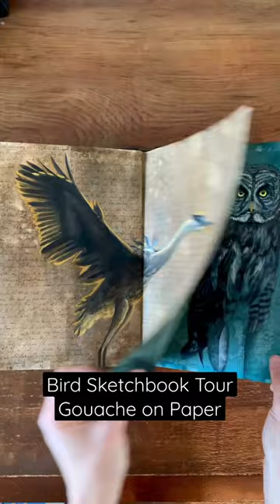Bird Sketchbook Tour 🎨 🦢 Gouache on Acrylic Ink Toned Paper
A quick flip through of my bird sketchbook, which is a Stillman and Birn Zeta series hot press paper. I LOVE this book, it feels like an extension of my soul.